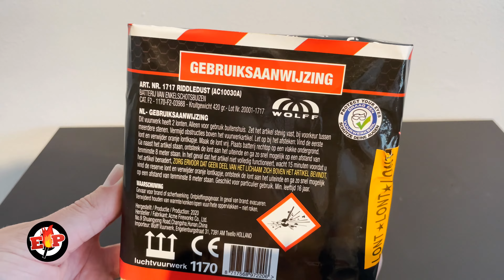Riddledust : Wolff Vuurwerk : 30 Shots : 420 Gram : 25mm